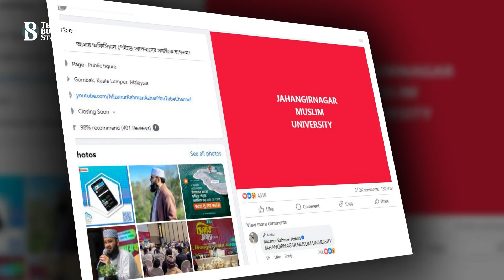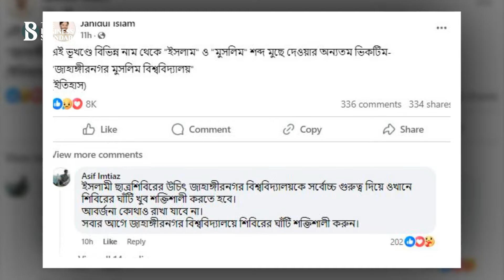‘জাহাঙ্গীরনগর মুসলিম বিশ্ববিদ্যালয়’ লিখে পোস্ট আজহারীর | Mizanur Rahman Azhari|The Business Standard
সালটা ১৯৮৯। সে বছরের আগস্টে ছাত্রশিবিরের সঙ্গে রক্তক্ষয়ী সংঘর্ষে নিহত হন জাহাঙ্গীরনগর বিশ্ববিদ্যালয়ের শহীদ সালাম বরকত হলের আবাসিক ছাত্র হাবিবুর রহমান কবির। এই ঘটনার পর থেকে ক্যাম্পাসে প্রকাশ্যে রাজনৈতিক কার্যক্রম বন্ধ হয়ে যায় ছাত্রশিবিরের।